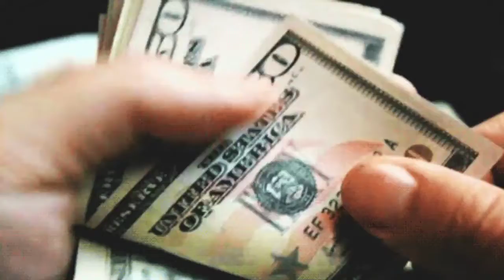Sha'Carri Richardson Offered $250,000 For VAPE Company Spokeswoman.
Sha'Carri Richardson has been offered $250,000 by Dr. Dabber to be their company's spokeswoman.